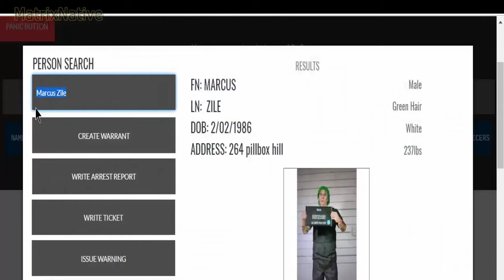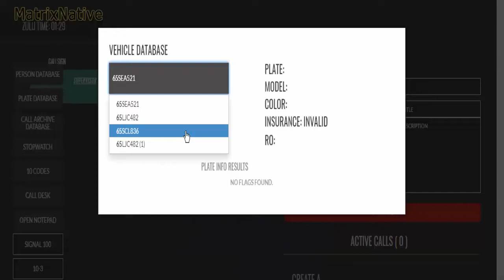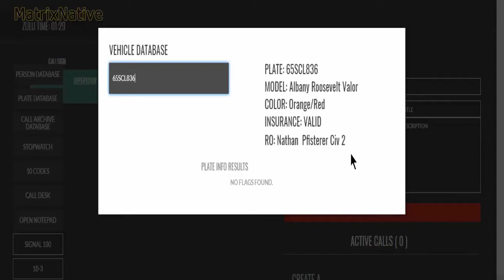Rookies and Felons - GTA5 Highway Patrol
Gta5 Roleplay Episode 78